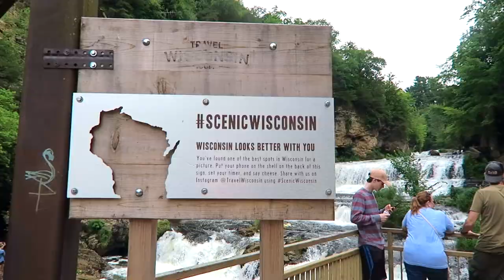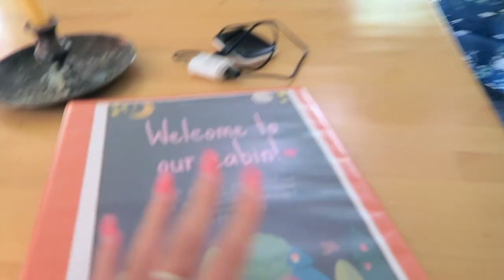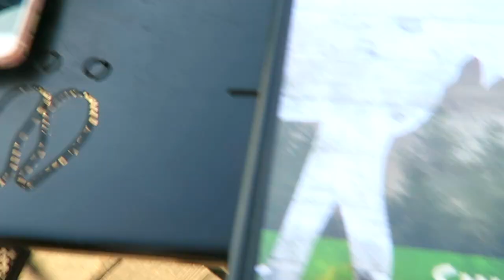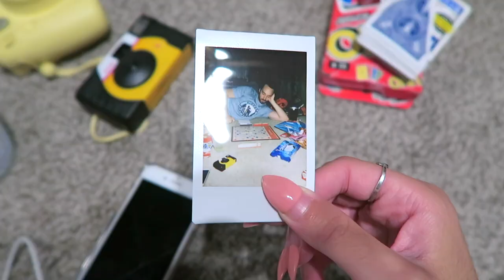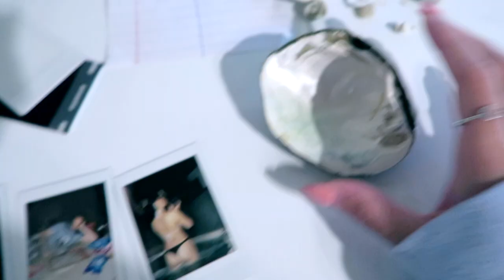our 24 hour vacation in hudson, wisconsin (TRAVEL DIARY)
24 HOUR VACATION CHALLENGE WITH MY BOYFRIEND! We had such a blast at our cabin/vacay trip! This definitely felt like an end-of-summer homage and exactly what I needed.

Uber: makaylas677ue (1st ride free!)
Lyft: MAKAYLA84283 ($20 Ride Credit)

♡ Makayla ♡

If you're new, hi there! My name is Makayla, I'm 24 years old, and I make consistent creative content about my life here on YouTube, as well as my other social media sites. Feel free to stay awhile; we're like one big family on my channel and I love getting to know so many cool people.

[ALSO] Self-Promotions will be deleted immediately in the comments. Thank you!